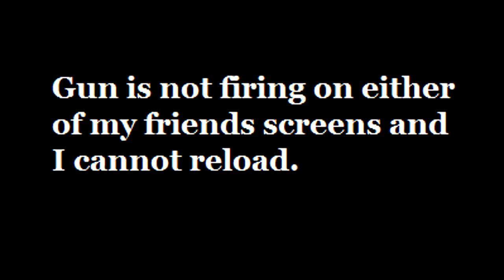Escape From Desync: The Issues Facing Development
When I rendered this it looked much better (1080p 60fps), I have no idea why it looks like the movie Poltergeist, sorry.

I hope my editing skills are better in this video.